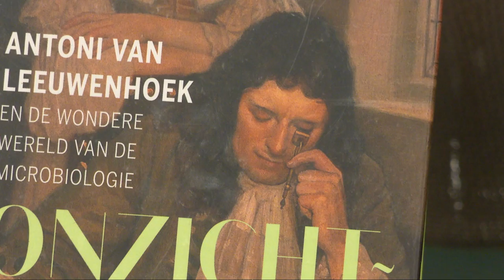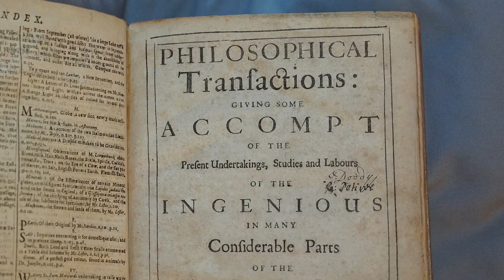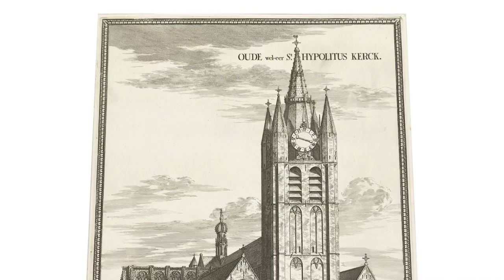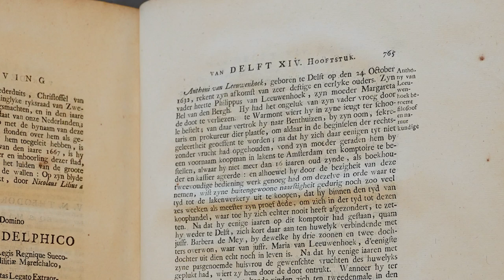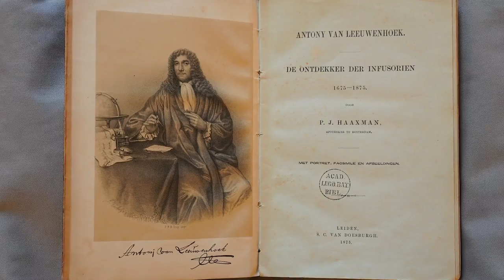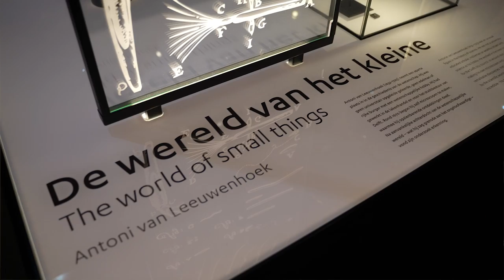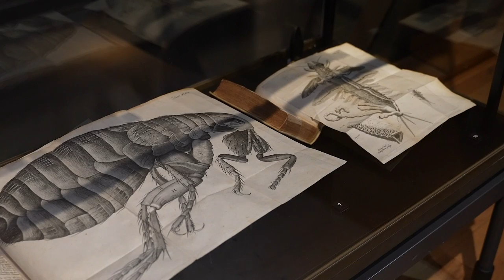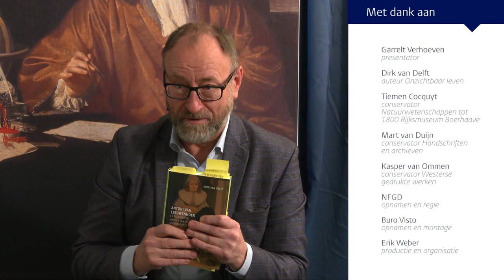Online Boekensalon 'Van Leeuwenhoek' - met Dirk van Delft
Rode bloedlichaampjes, bacteriën, spermacellen en nog veel meer. Antoni van Leeuwenhoek (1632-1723) zag wat niemand eerder had gezien. Zijn microscoopjes waren onovertroffen in eenvoud en kracht en zijn ontdekkingen verbluften de wetenschap.

Dirk van Delft schreef Onzichtbaar leven. Antoni van Leeuwenhoek en de wondere wereld van de microbiologie, een vlotte biografie over het leven van een nieuwsgierig en gedreven onderzoeker die zijn eigen weg ging. Die met Delftse marktlui net zo makkelijk omging als met magistraten. En die als autodidact bewondering oogstte én blootstond aan neerbuigende kritiek. Als gevierd onderzoeker en fellow van de Royal Society kreeg hij bezoek van de groten der aarde, onder wie tsaar Peter de Grote. Onbevooroordeeld dwaalde Antoni rond in de wondere wereld van de microbiologie.

In de online boekensalon van de Universitaire Bibliotheken Leiden (UBL) gaat presentator Garrelt Verhoeven met Dirk van Delft in gesprek over deze markante onderzoeker. Conservatoren laten tussendoor stukken uit de Bijzondere Collecties zien. En voor de echte microscoopjes wordt zelfs een bezoek gebracht aan Rijksmuseum Boerhaave.